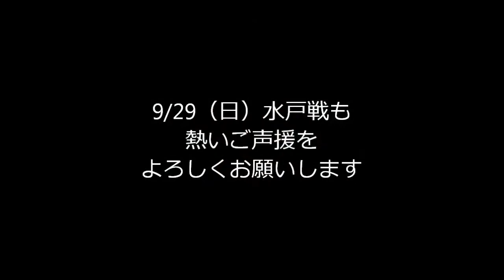9/22（日）vs.徳島 河本裕之選手 試合後インタビュー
2013 J2リーグ第34節 ヴィッセル神戸［3-2］徳島ヴォルティス ［得点者］ 神戸：ポポ（29'）、小川 慶治朗（49'）、オウンゴ−ル（54'） 徳島：（12'）.

2013 J2リーグ第34節 ヴィッセル神戸［3-2］徳島ヴォルティス ［得点者］ 神戸：ポポ（29'）、小川 慶治朗（49'）、オウンゴ−ル（54'） 徳島：（12'）.

2013 J2リーグ第34節 ヴィッセル神戸［3-2］徳島ヴォルティス ［得点者］ 神戸：ポポ（29'）、小川 慶治朗（49'）、オウンゴ−ル（54'） 徳島：（12'）.